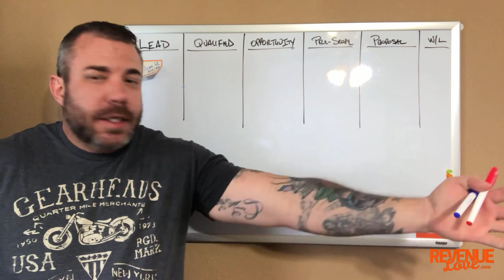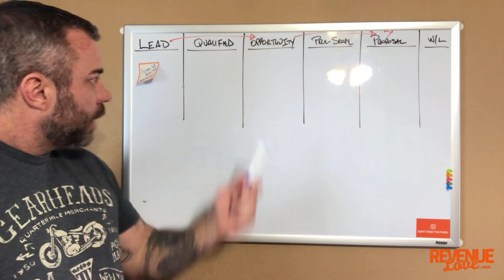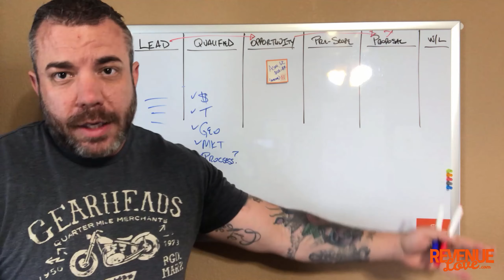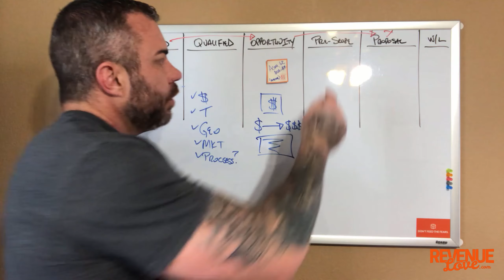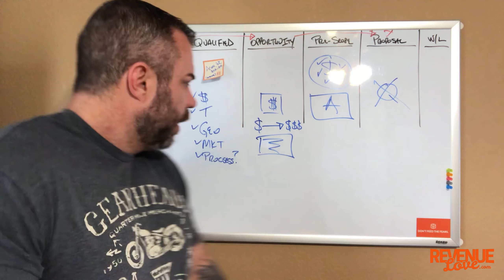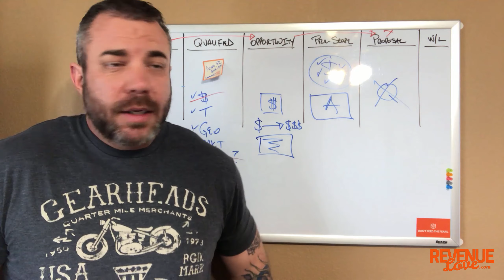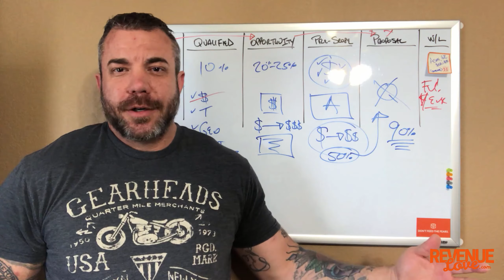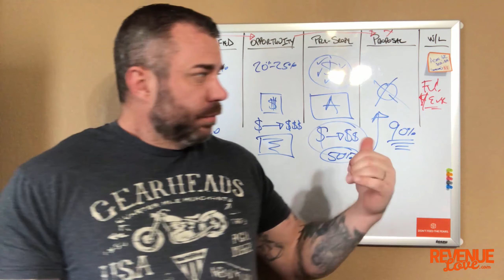How To Setup Your Agency Sales Pipeline | Revenue Love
In this sales video, we're going to cover sales pipelines and how to use a sales pipeline properly. You'll learn how to ask the proper questions that will lead to more high-value sales. This presentation is off the cuff, unedited and super raw. Watch the video and you'll learn something that will add value to your business today.